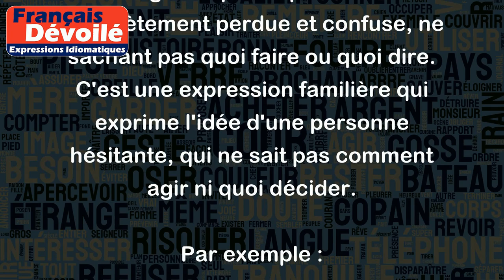Être comme deux ronds de flan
L'expression "Être comme deux ronds de flan" signifie qu'une personne est complètement perdue et confuse, ne sachant pas quoi faire ou quoi dire. C'est une expression familière qui exprime l'idée d'une personne hésitante, qui ne sait pas comment agir ni quoi décider.
Par exemple :
- J'ai demandé à mon collègue de me donner des conseils pour réparer ma voiture, mais il est resté comme deux ronds de flan.
- Le professeur leur a posé une question simple, mais ils sont restés comme deux ronds de flan, incapables de répondre.
- Quand j'ai annoncé à mes amis la nouvelle, ils sont restés comme deux ronds de flan, ne sachant pas quoi dire ni comment réagir.